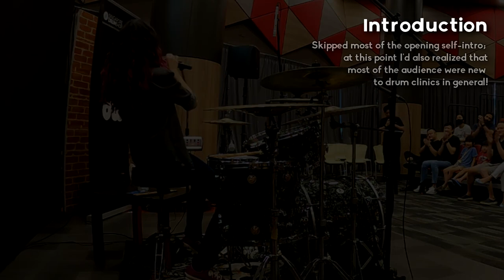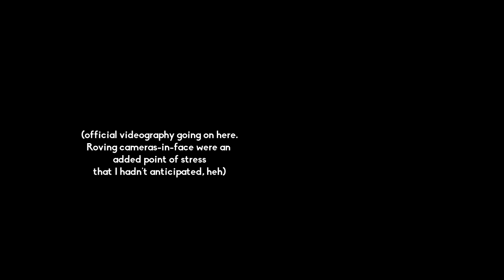My first drum clinic?!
Hello friends! I've been a little scarce this year so far and this was partly why. Last Saturday afternoon heralded only the most terrifying new drum-related thing I've embarked on to date, in which I attempted to put a storytelling-type spin on a clinic (instead the usual topical variety) and just shared some thoughts alongside a narration of how I became a drummer. Grateful for the very much unexpected opportunity and also for everyone who came down to be a part of it. The mega supportive audience totally made my day!

Thanks to The Drummer Community and *SCAPE for organizing this event!

0:00 Post-clinic reflections
3:43 Opening song: Sangriento - Bigger World
4:48 Introduction
6:12 Playing with other musicians
7:26 Speed vs dynamics
8:47 On Technique
10:11 Ghost notes
11:30 Keeping the pocket
12:23 Enjoying the music
13:35 Starting to learn prog
14:35 Learning songs by ear
16:40 Odd time songs
17:15 Progress on impossible things
20:14 Dance of Eternity (ending)
21:05 Original songwriting
22:50 Efficient Public Transport - Eden
27:45 Ending stuff!